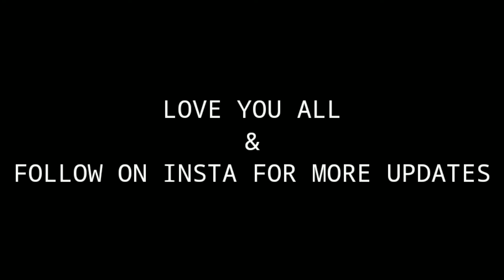LIVE UPDATE || Ramveer One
Love From Ramveer One ♥😘